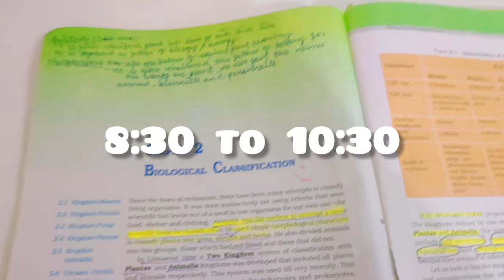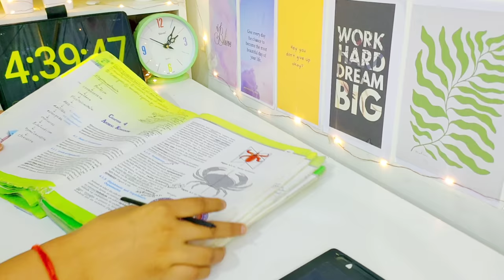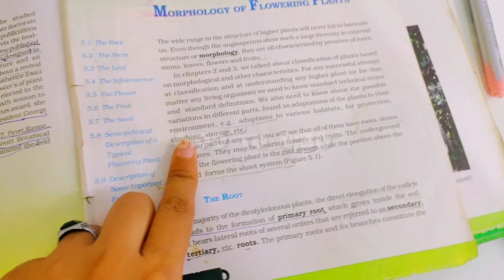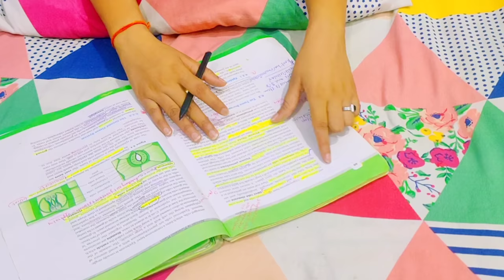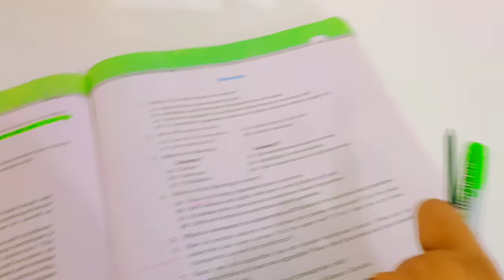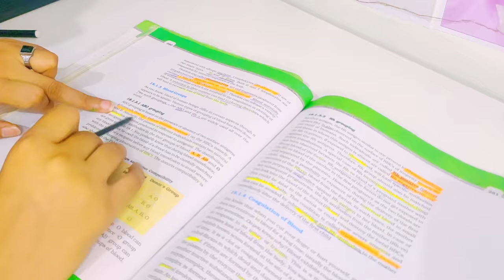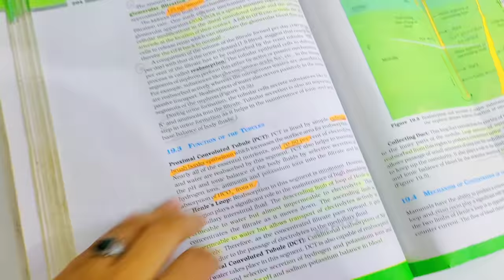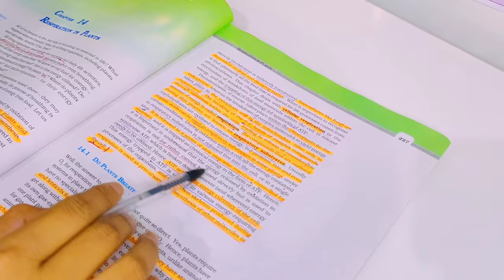How did I complete my 11th BIO in 34+ hours😱⁉️✌️*I slept at 4:15 after studying for Neet 2022#neet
Video Highlights;
How did I complete my 11th BIO in 34+ hours
How can I complete full biology of class 11 in 2 days
How do I can revise NCERT biology book of class 11 in one day for NEET
How can I study biology in class 11
How to Study class 11biology in one day
How to study class 11 biology for NEET
How to prepare class 11 biology
How to study class 11 biology easily
How to complete class 11 biology in a month
Class 11 biology revision
How much time does it take to complete 11th biology portion for NEET
How to complete 11 biology NCERT in one day
study vlog